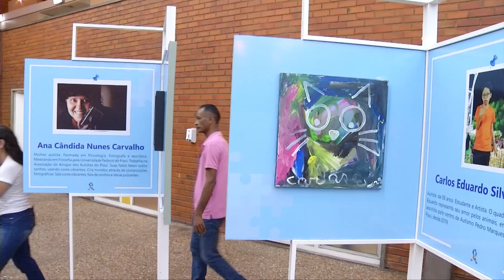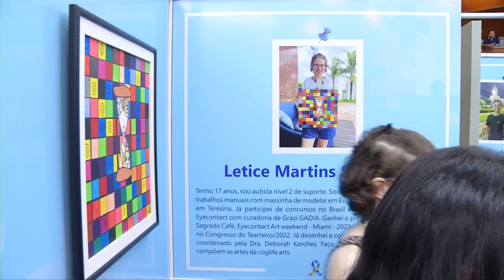Sessão solene na Alepi celebra Semana de Conscientização do Autismo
A Assembleia Legislativa do Piauí realizou sessão solene em comemoração ao Dia Mundial do Autismo, celebrado no dia 2 de abril. A solenidade contou com a presença de pessoas que lutam diariamente em defesa das pessoas com transtorno do espectro autista. Confira os detalhes na reportagem de Lalesca Setúbal e Ribamar Borges, da TV Assembleia.